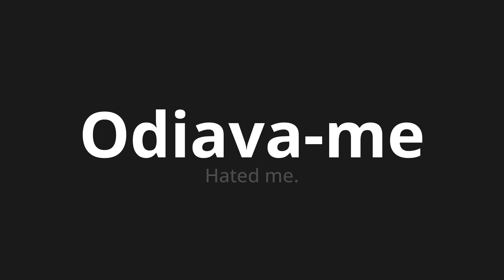How to pronounce Odiava-me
Master the Pronunciation of 'Odiava-me Which Means hated me' - which means : Hated Me. 📝 with @PortuguesePronunciation 🎓🗣️ - [Your Guide to Portuguese]

Learn to pronounce 'Odiava-me' perfectly in Portuguese with our easy and engaging tutorial by @PortuguesePronunciation! 📖📽️ In this comprehensive video, we provide you with native speaker examples 🗣️👂 and phonetic breakdowns 🎵 to ensure you get the pronunciation just right.

How to say I hated me in Portuguese